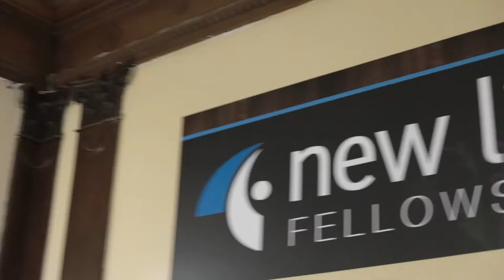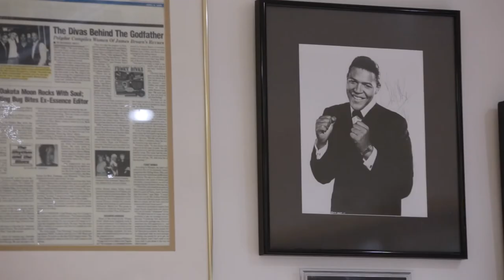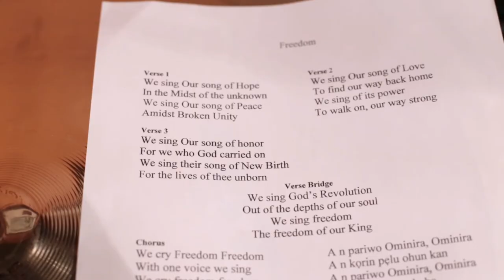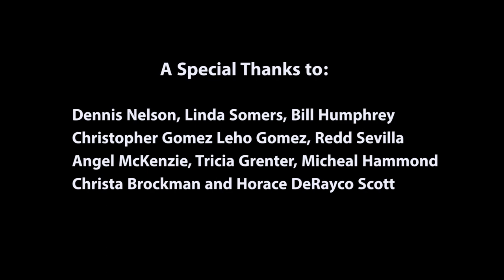Freedom Documentary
This is a special documentary highlighting the inner workings of creating music and collaborating with artists that share a unique and interesting vision about 'Freedom'.  Raleigh Hall and his team at Hallmarx Music Group share their experiences in creating a song that speaks volumes to the world at large.